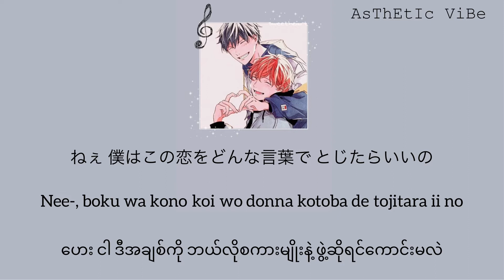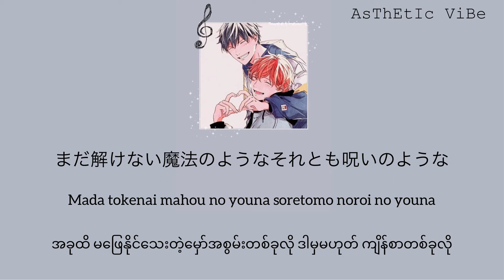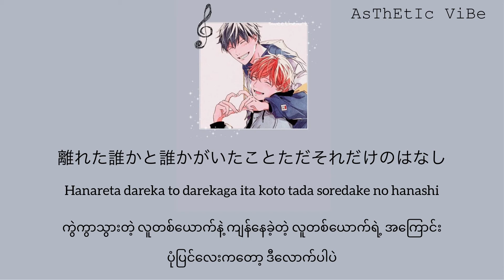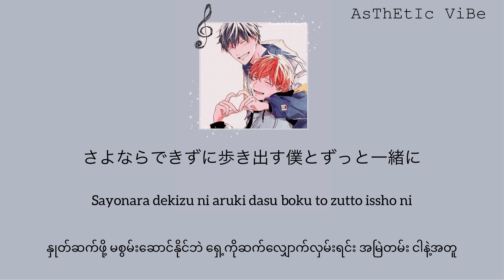Given(ギヴン) - Fuyu no Hanashi (冬の話) ( Jpn/Rom/Mmsub ) Lyrics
Song - Fuyu no Hanashi (冬の話)